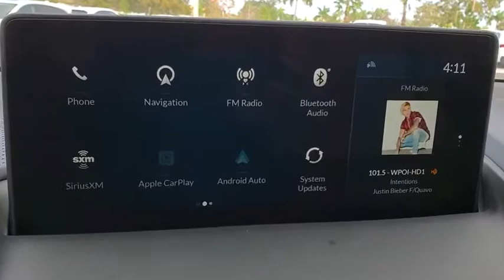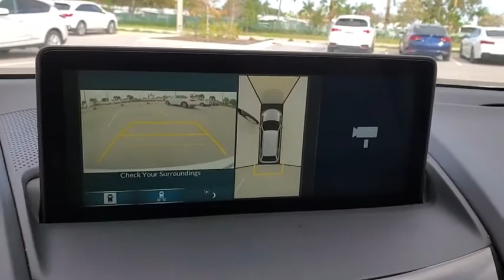2020 Acura RDX Clearwater, Tampa, St. Petersburg, Palm Harbor, Largo, FL LL013914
New 2020 Acura RDX available in Clearwater, Florida at Crown Acura. Servicing the Tampa, St. Petersburg, Palm Harbor, Largo, FL area.
2020 Acura RDX w/Advance Pkg - Stock#: LL013914 - VIN#: 5J8TC1H70LL013914

Crown Acura
18911 US Hwy 19 N

2020 Acura RDX Advance Package 22/28 City/Highway MPGBACK-UP CAMERA LEATHER HEATED REAR SEATS HEATED FRONT SEATS COOLED FRONT SEATS HEATED STEERING WHEEL NAVIGATION LANE DEPARTURE WARNING BLUETOOTH MOONROOF REAR PARKING AID MP3 Player BLIND SPOT MONITORING KEYLESS ENTRY 28 MPG Highway SAT RADIO TURBOCHARGED POWER LIFTGATE ALLOY WHEELS.